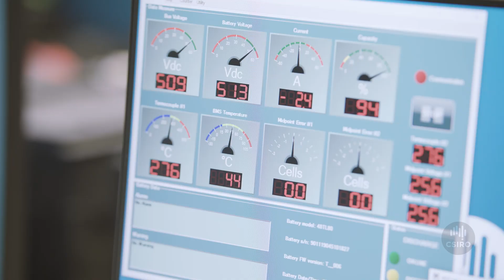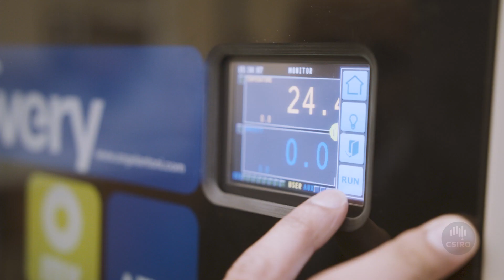Lithium-ion batteries – solutions for second life applications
Currently, only 3% of Australia’s lithium-ion battery waste is recycled. Our researchers are working with industry to better understand battery components for use in new products and how to give existing batteries a second life.

See more of our energy storage research here: csiro.au/en/Research/EF/Areas/Energy-storage

Transcript: csiro.au/EF/Videos/Vimeo/battery-recycling/video-transcript